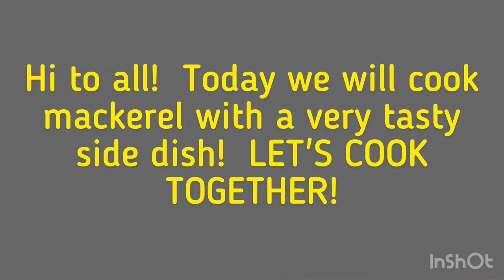VERY TASTY MACKEREL!!! | Healthy Food | Very easy recipe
Wonderful dish with a rich aroma is easy to cook - let's cook together!